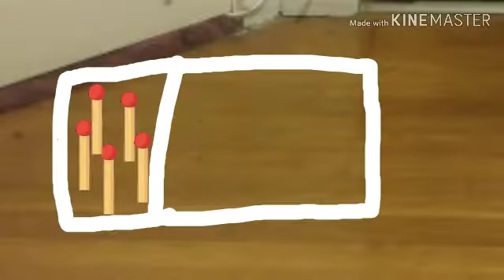Match And Pin We Are Go In Fire Matches